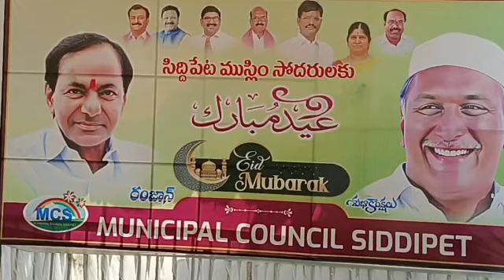సిద్దిపేటలో ఇక్బాల్ మీనార్ వద్ద ఉన్న మసీదు ఎదుట ప్రార్థనలు చేస్తున్న ముస్లిం లు